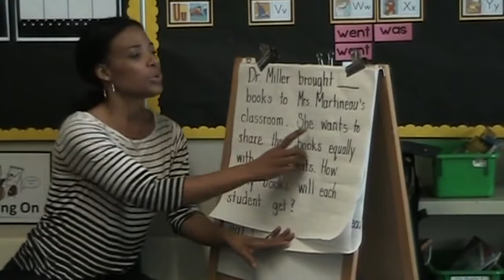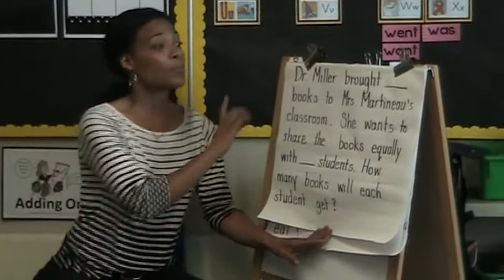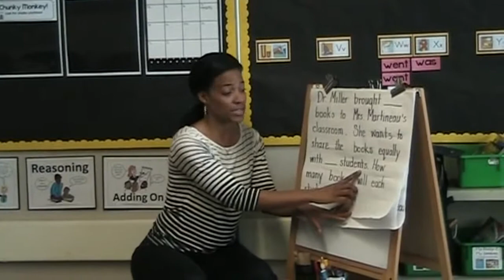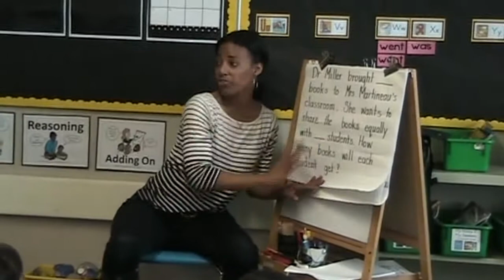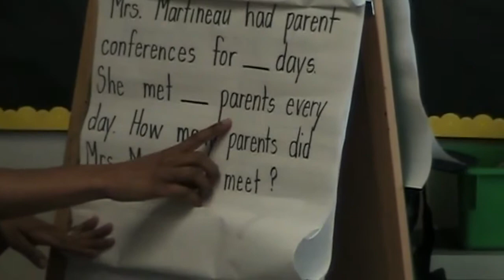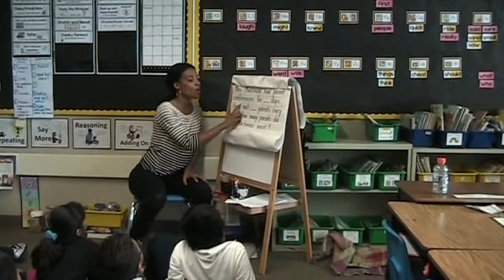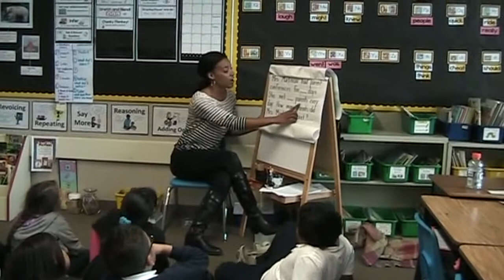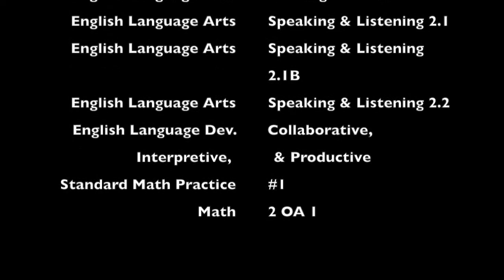CGI Math: Unpacking Math Problems with Envisioning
Using envisioning as a comprehension strategy for unpacking math word problems is very effective in helping students understand the action in a problem. The teacher uses think alouds and strategic partner turn and talk as instructional strategies. This first mini-lesson is the longest, the follow-up lessons are typically 5 minutes or so.